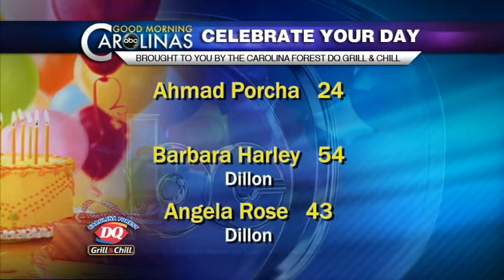Friday Celebrate Your day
Celebrate Your day list and DQ cake winner for the weekend of January 10th, 2014